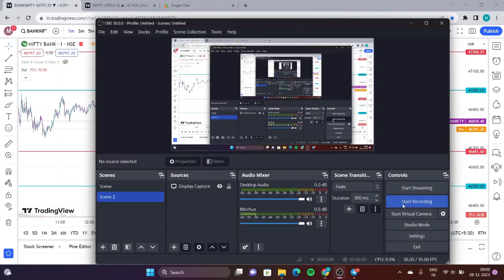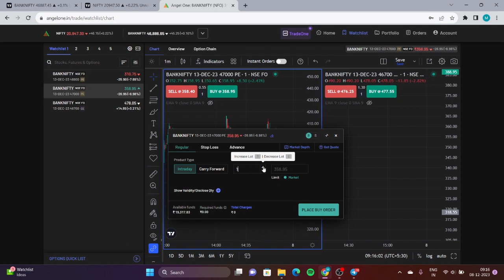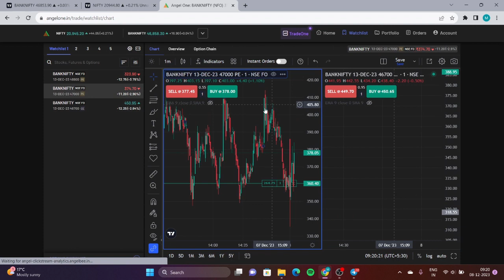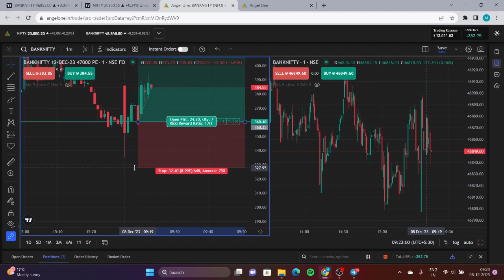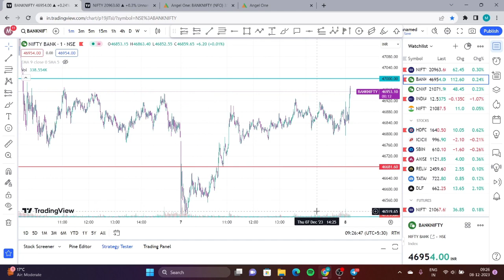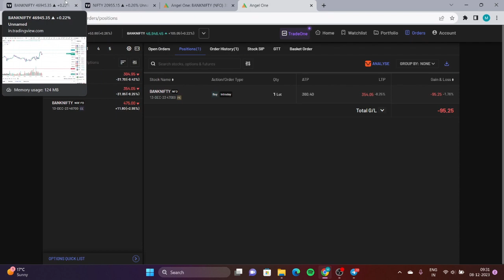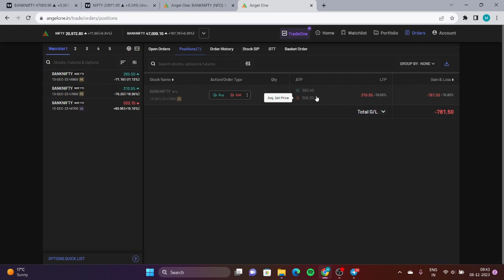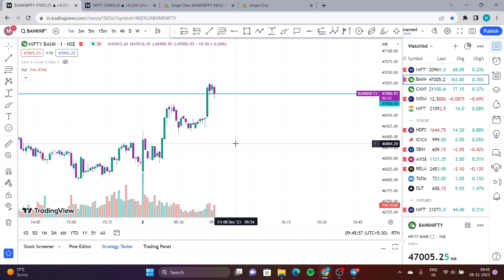Options Trading Live | 8 December Friday Bank Nifty Option Trading| Sl Hunting | Trader Mj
NOTICE  : I am not a SEBI registered analyst and I cannot be held responsible for any profits or losses resulting from your trades. Trading involves risk, and it is important to conduct your own research and analysis before making any trading decisions.

Please be aware that any trades taken are for my personal account only and do not constitute trading recommendations.